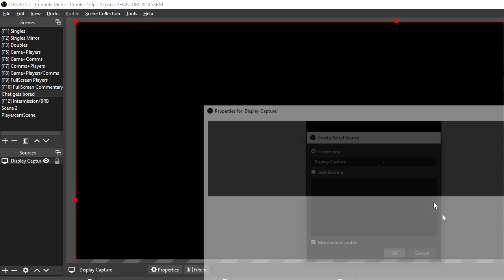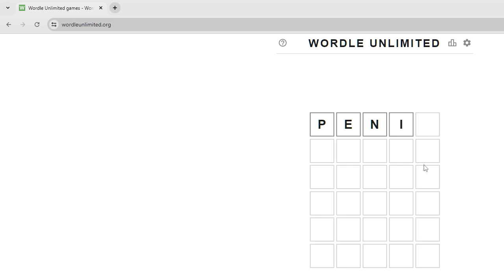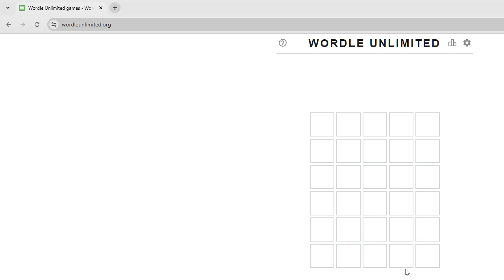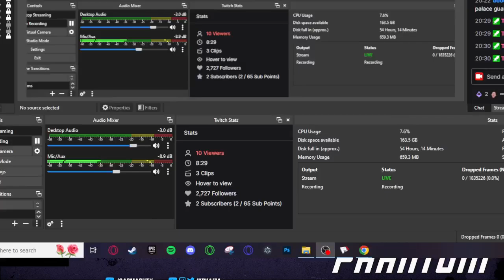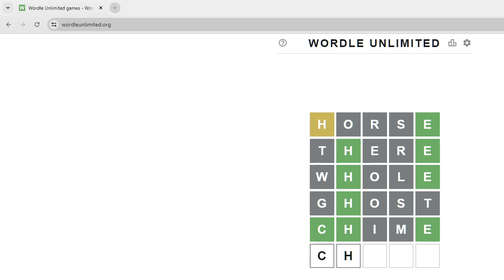Phantom 2024 SSBM Side Stream Doubles Bracket